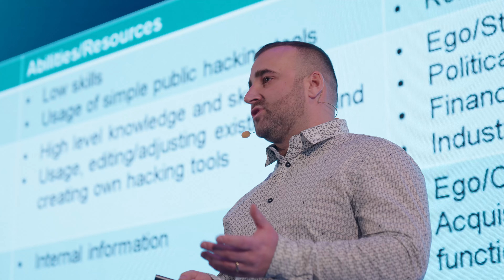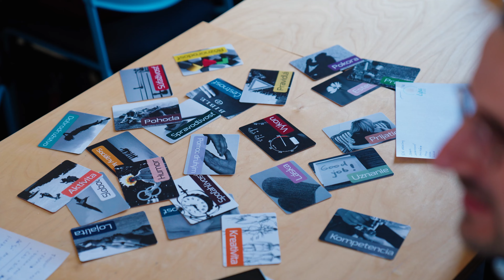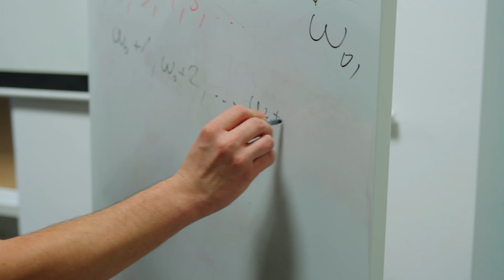CODECON Žilina 2023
Prvýkrát CODECON v Žiline. ĎAKUJEME 💙
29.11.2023 sa v Novej Synagóge v Žiline stretlo na jednom mieste 600 ľudí. Ďakujeme, že ste súčasťou rodiny CODECON.